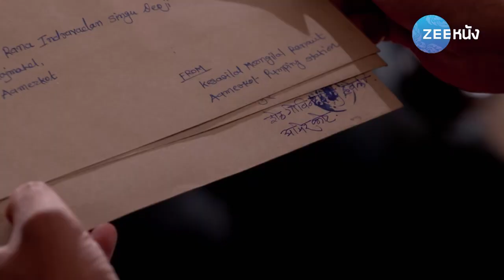อาณาจักรรักนิรันดร์ | EP.9 (1/5) | ซีหนัง ZeeNung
รับชมซีรีส์ อาณาจักรรักนิรันดร์ แบบ Full HD เต็มเรื่อง (พากย์ไทย) ได้แล้วทาง ZeeNungChannel เท่านั้น
เรื่องราวความรักต่างชนชั้นระหว่าง องค์รานา จากราชวงศ์ที่สูงศักดิ์ และ กายาตรี ลูกสาวพ่อค้าผู้มั่งคั่ง ที่ต้องเผชิญอุปสรรคมากมาย